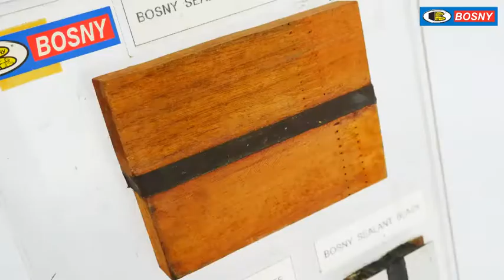Acrylic Sealant Red Fox B211 อะครีลิค ซีลแลนท์ เรดฟอกซ์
อะครีลิคซีลแลนท์ เรดฟอกซ์
 ให้ความยืดหยุ่นสูงทนทาน เหมือนกับซิลิโคนยาแนว ใช้สำหรับอุดรู รอยต่อ และยึดเกาะได้ดีกับวัสดุ กระจก (ไม่แนะนำให้ใช้กับกระจกตู้ปลา)

Acrylic Sealant Red Fox  B211
Advanced acrylic sealant with silicone incorporated, for superior durability and better adhesion on glass surface.

สอบถามการใช้งาน